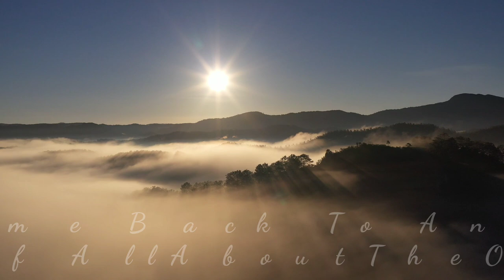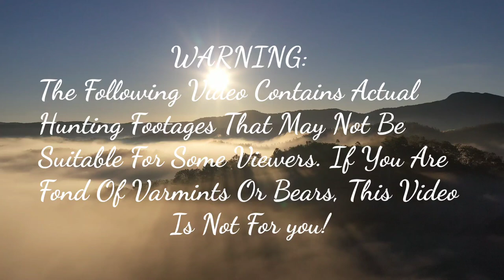Hmong California Tua Nas Tua Dais | Bear Down!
Rifles Used:
Browning 270WSM X-Bolt Stainless Stalker
Browning Buck Mark .22LR Bronze Muzzle Brake
Browning Buck Mark .22LR Stainless Muzzle Brake